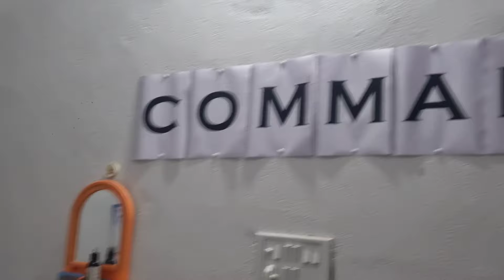Vlog Banaya boht dino baad, dekh lo